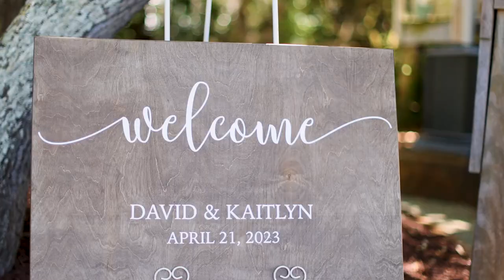Kaitlyn and David Wedding Trailer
Some of the sweetest vows we've heard!
Here's a short preview of Kaitlyn and David's wedding video.